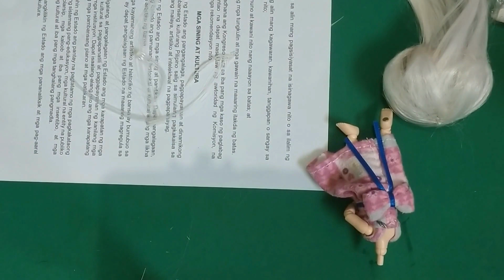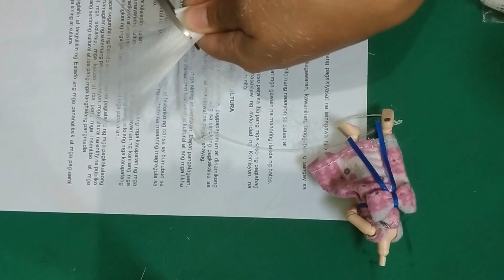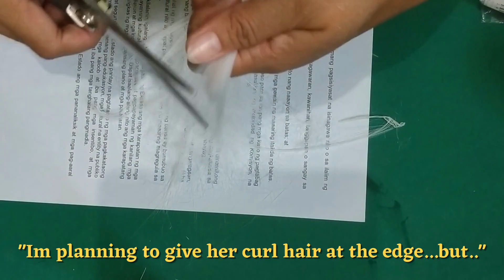BJD wig making-Kana-Chan Part II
Part II of wig making for kana Chan!